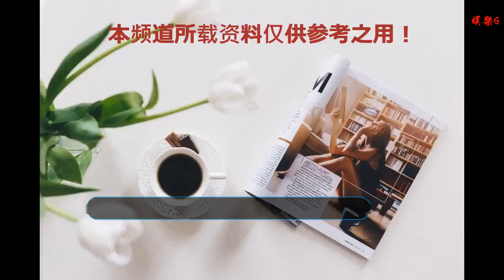謝娜夸張杰把跨年現場變個人演唱會，不怕其他明星尷尬嗎？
谢谢！

      原標題：謝娜夸張杰把跨年現場變個人演唱會，不怕其他明星尷尬嗎？
            21歲的糖果少年候明昊被看好是偶然嗎？新劇將成試金石？
文/陸地上的海蠣子

媒體報道，《蒙面唱將猜猜猜》第三季迎來最后一期“蒙面盛典”，侯明昊化身的糖果少年和主唱擔當彩虹妹妹，以及身高擔當大象哥哥組成了“YSYS組合”，并帶來了組合的出道曲目《有一點動心》。其干凈清澈的聲音讓人心動不止，引發猜評團成員們的一致好評。在之后的個人介紹環節中，侯明昊稱其為表演、舞蹈和樂器擔當，并現場展示舞蹈技能，一段動感十足的舞蹈將現場氣氛推向高潮，引發臺下觀眾陣陣尖叫。除此之外，猜評團還通過和YSYS組合比賽贏得糖果少年的兩個線索，最終大張偉猜到了他的真實身份。

對這位娛樂圈的新人相信很多人跟老海一樣都還是比較陌生的，甚至在網上想查查他的資料都很是少的可憐，這也說明這位新人其實還沒有真正的成名，不過在網剛過去的2018年，他倒是多少給觀眾留下了點印象，那就是在《人不彪悍枉少年》中飾演仗義少年花彪，由于演技還不錯而廣受一些觀眾喜愛。老海看了看這部劇，對于新人的他來講演的算是不錯的啦。

不過正如媒體所說的那樣，他真正的實力還是在唱功上，目前已經出了幾個專輯，反響也還算不錯，也許正是如此，才會在唱將云集的那檔節目中出場，才會讓大張偉猜中他的真實身份。可能新人就是這樣，不是自身能力不夠，而是缺少一些機會，一旦抓住機遇，一夜躥紅的也是有很多很多。

以往老海并不是很喜歡小鮮肉，這可能也是之前有些小鮮肉沒有啥作品，可一個個耍大牌的功夫卻一點不遜色。不過候明昊顯然不是這樣的，雖然也是小鮮肉，但自出道以來似乎并沒有刻意地做某些事，而是腳踏實地地唱歌演戲跳舞，一點點嘗試如何突破自我，這也讓他成為很多年輕小女孩心中又一個男神。

也許是因為他的演技不錯，再或者是因為他俊俏的容貌，在2019年他主演的那部《盜墓筆記第二季》也將跟觀眾見面，要知道這部電視劇可是見證了很多大咖的演技，也令很多人對這類劇很是喜歡。老海就是其中的一位，如今居然能作為主演出現在觀眾面前，想必一定是因為演技了得吧。老海在想也許這部劇將成為候明昊正式進入演藝圈的試金石，一起期待下吧！希望不會令大家失望，加油喲，帥小伙！